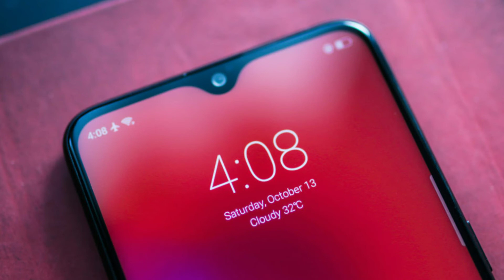Jio Realme 2 Pro Bonanza offer || Cleartrip Offer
Hello Dosto
AJ is Video M Hum AAP Ko Btayenge Jio Realme 2 Pro Bonanza offer ke bare me
Jio Realme 2 Pro Bonanza offer aur Cleartrip Offer Jayada jankari ke liye video m dikhte Rhyee.
Ok jai hind.